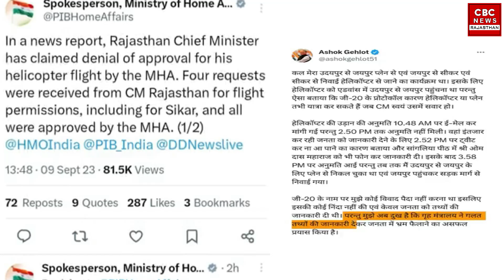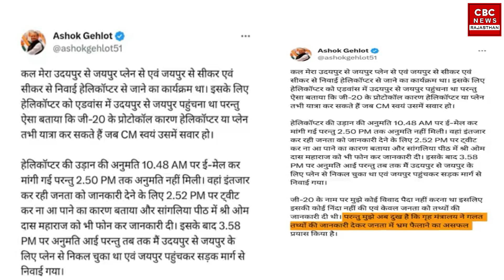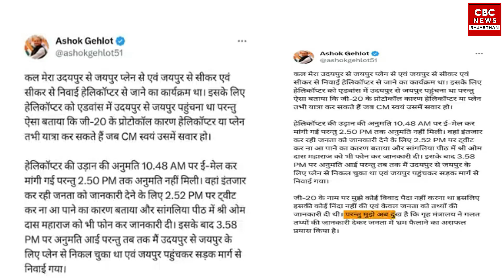Gehlot से डरता है गृह मंत्रालय ,हेलिकॉप्टर की उड़ान परमिशन में देरी, कौन फैला रहा भ्रम ?